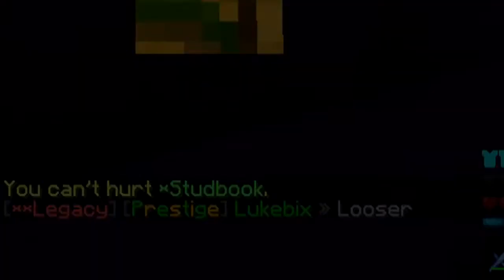BAD TRAPS! - KoonKraft PvP #29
➜ Server IP: play.koonkraft.net
➜ IGN: Sabbi
➜ Steam: Sabbi
➜ PSN: Sabbi19
➜ Xbox - Sohaib 48